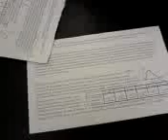Physics Discussion 2-21-2007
UCDavis Physics 9BH Discussion